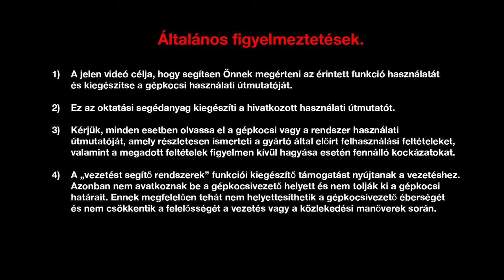Sávelhagyásra figyelmeztető rendszer